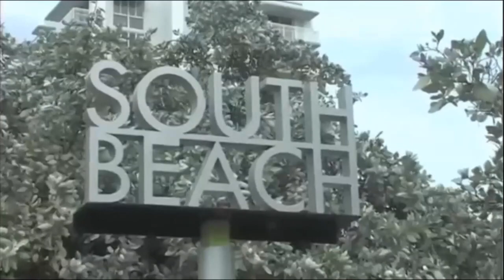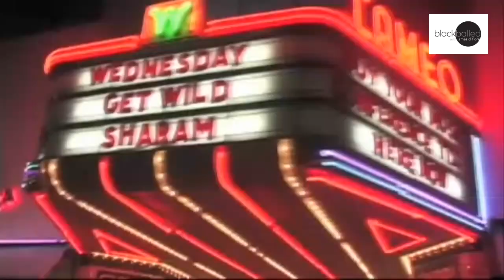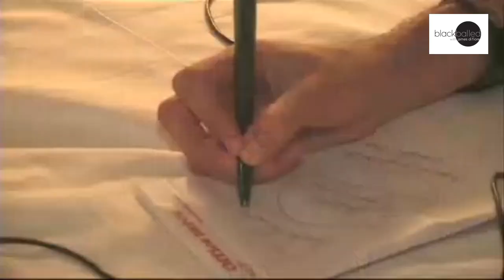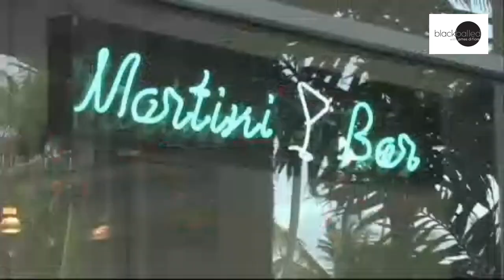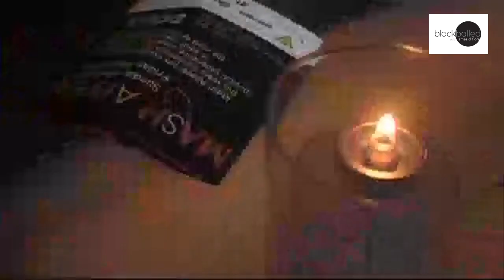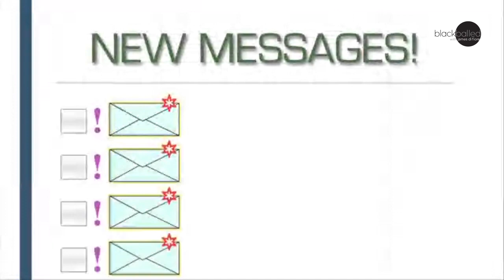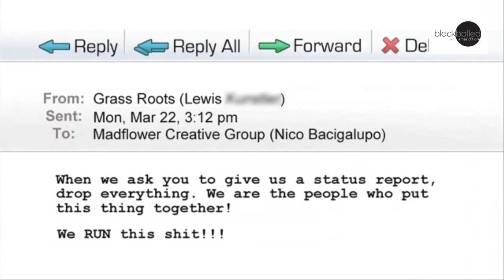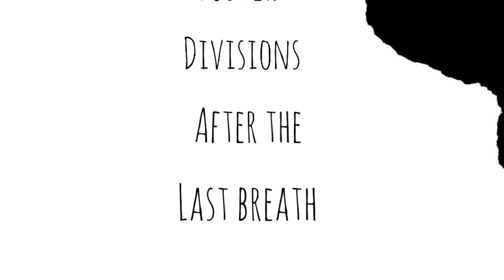Blackballed: Part 1 of James' controversial documentary We Run Sh*t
In 2009 James Di Fiore and his crew ventured to Miami to throw 5 ambitious club events. Chaos ensued. This is Part 1 of We Run Sh*t, the documentary film that happened by accident but ended up winning multiple awards on the indie film festival circuit, including Best Documentary at the Phoenix Film Festival.